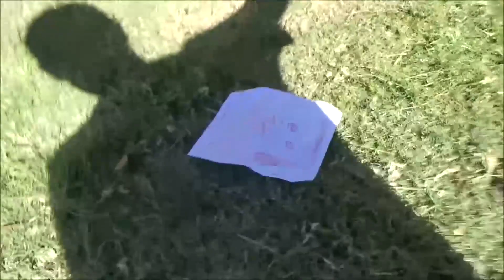America's Got Talent 2022: My Top 10 of Auditions 4 (Full Rankings)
As the seventeenth season of America's Got Talent continues its audition round, here are my full rankings of the performances of all ten acts who auditioned in the fourth episode, including Sofia Vergara's golden buzzer act Mayyas.

11. Jannick Holste, Illusionist/Dancer
10. The Glamour Aussies, Dog Act
9. Lace Larrabee, Stand-Up Comedienne
8. The Cline Twins, Hockey Trick Duo
7. Kristen Cruz, Singer
6. Justin Rupple, Impressionist
5. Testa, Danger Act
4. Kieran Rhodes, Singer/Pianist
3. Ethan Jan, Rubik's Cube Solver
2. Mayyas, Dance Group (Sofia Vergara's Golden Buzzer)
1. Kristy Sellars, Multimedia Pole Dancer